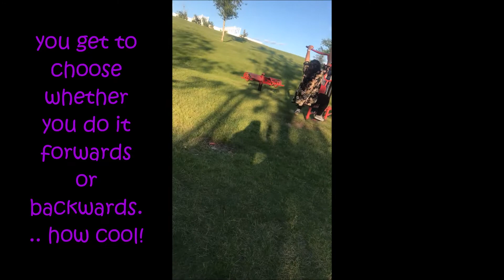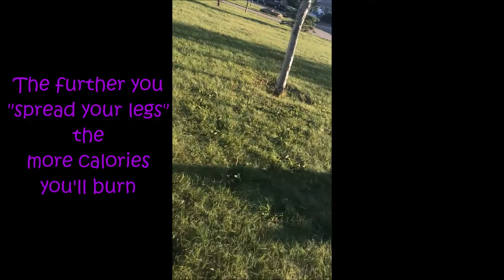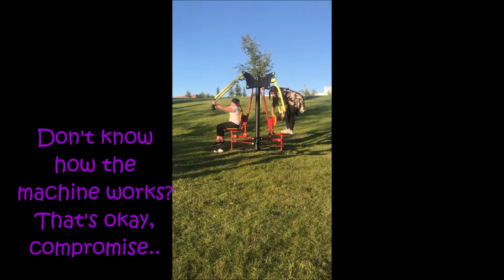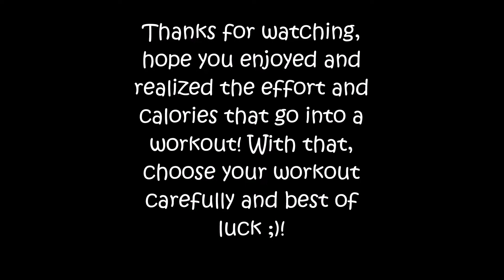Inspiring Workout Video